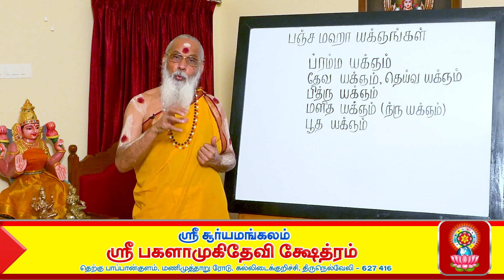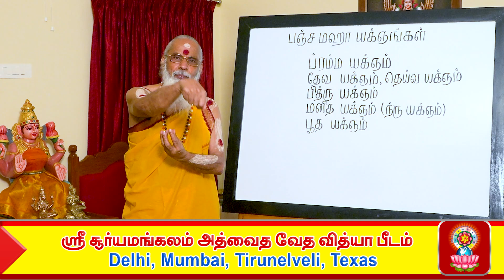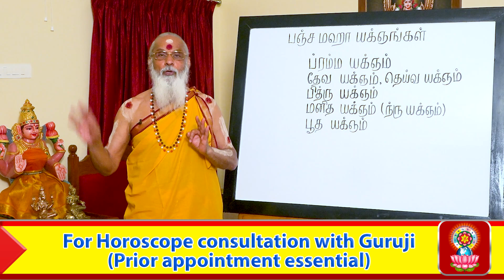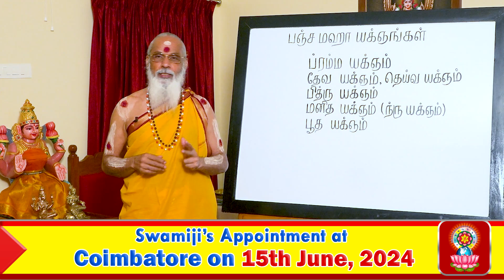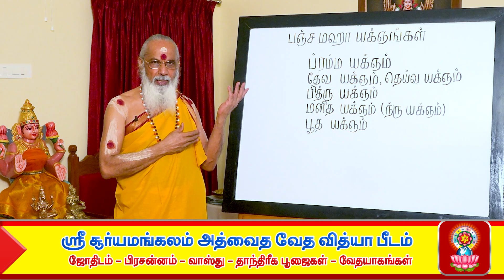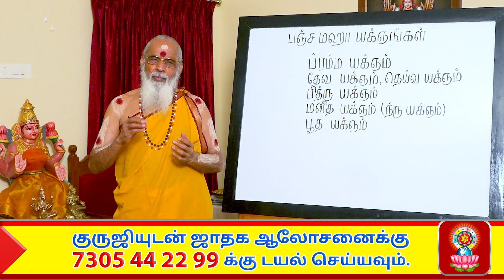சனாதனதர்மம் - 14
Swamiji's Appointment to your Nearest City Schedule Date:
Booking Now As Soon.

Swamiji's Appointment at Temple on 23rd May, 2024

Swamiji Appointment Upcoming Month Schedule List Date:

Swamiji's Appointment at Coimbatore on 15th June, 2024
Swamiji's Appointment at Temple  on 21th  June, 2024

Address -
Kallidaikurichi,, Temple Road, Pappankulam South,
Tirunelveli, Tamil Nadu 627416